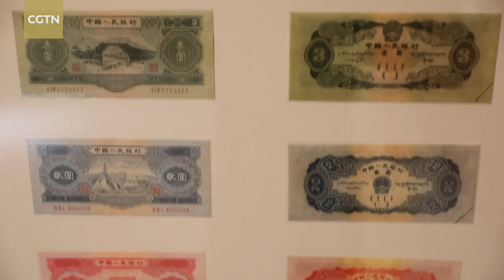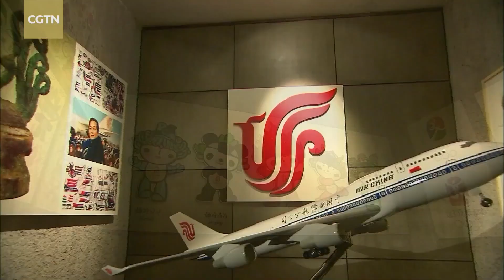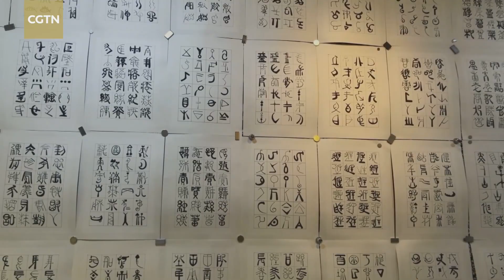Artist Han Meilin creates inscription for revered teacher's art studio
It is a tradition in China to show respect for one's teachers and appreciation for their hard work. Carrying this custom forward, Chinese veteran artist Han Meilin created an inscription for Zhou Lingzhao's art studio. As a former student of the highly acclaimed artist, Han has racked up a prolific career himself while taking pains to promote the teaching of aesthetics and international cultural exchanges.